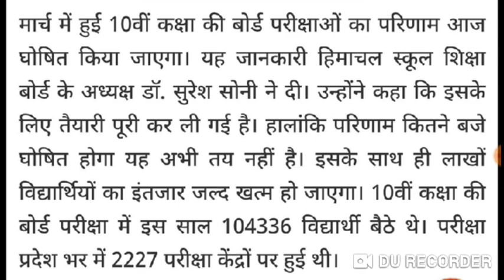hp board 10th class result 2020 | hpbose 10th class result 2020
hp board 10th class result 2020 | hpbose 10th class result 2020  | hpbose result 2020 |

hp board 10th class result 2020, hp board 10th class result 2020 kab aayega, hp board 10th class result 2020 kab niklega, hp board 10th class result 2020 dharamshala

Hp board result 10th class 2020
 Hp bose result